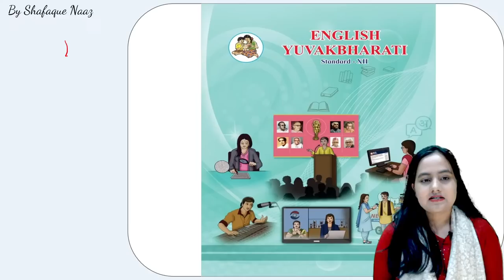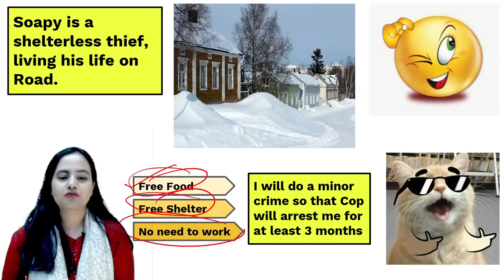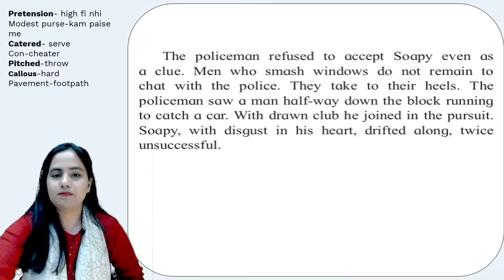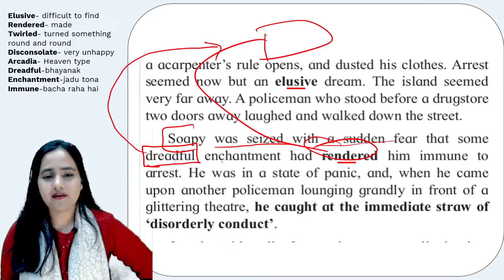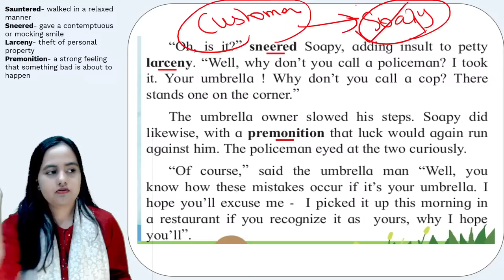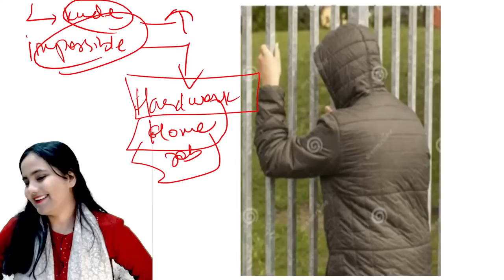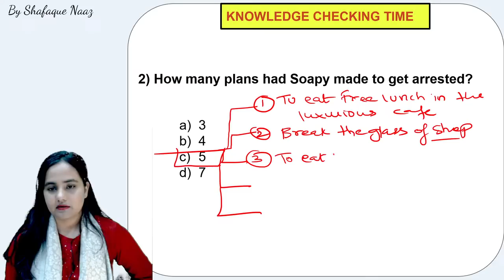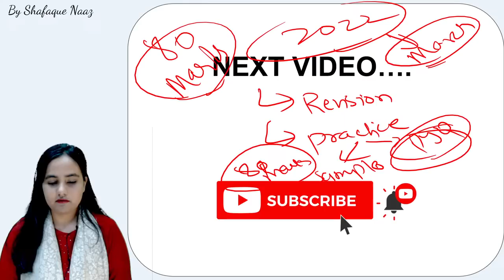Prose Section Chapter -3 The cop and the Anthem Class 12th | Explanation By newindianera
Hi Students! Excited to launch our app & courses we have for you.